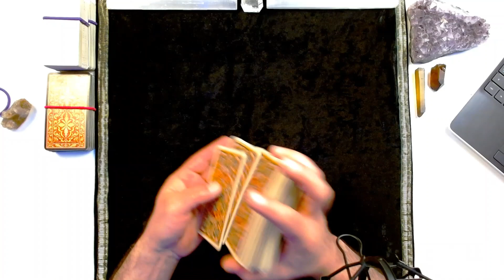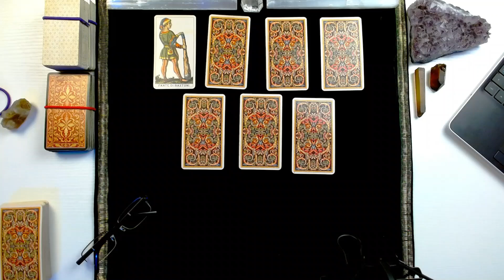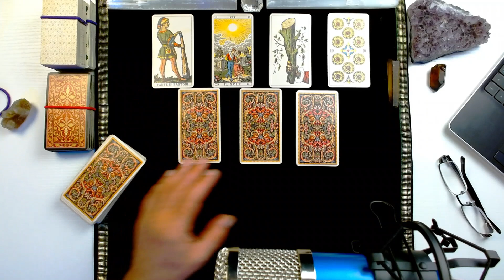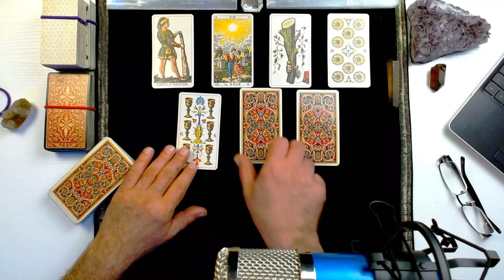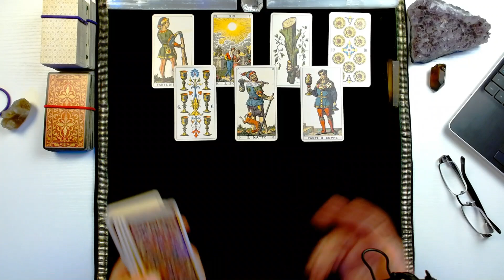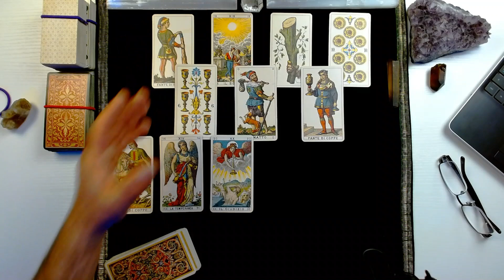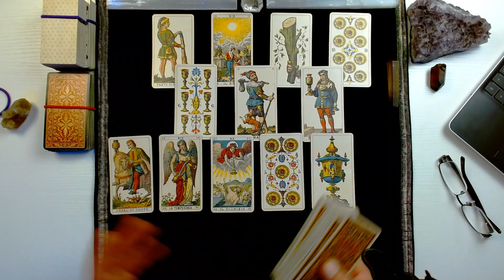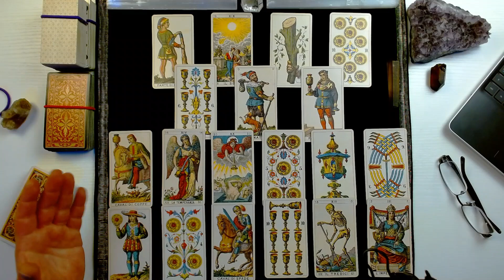Taurus 2022 Money Projections. Month by Month Money & Career Projections For 2022. RECEIVING REWARDS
Taurus 2022 Money Projections. Month by Month Money & Career Projections For 2022. For Taurus, I am doing Money Projections for all 12 Months of 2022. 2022 Year ahead Money projections for Taurus.